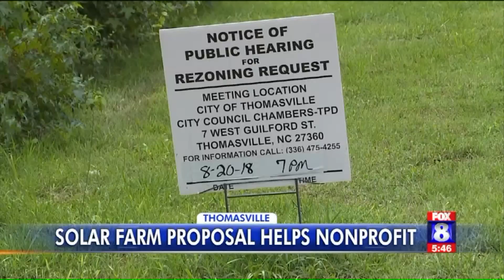Solar farm proposal could help Thomasville nonprofit